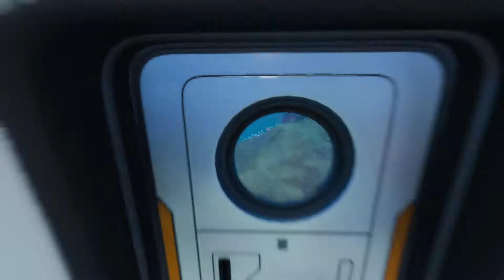深海ってどこから深海？綺麗と恐怖の表裏一体ゲーム オープンワールドサバイバル【Subnautica: Below Zero】＃3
おもろいけど情報量多すぎてついていけない.